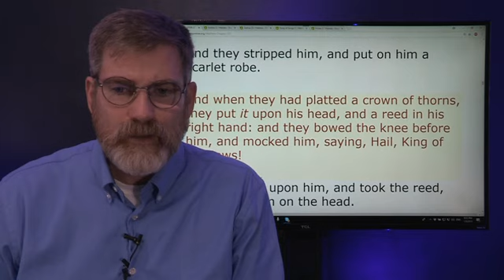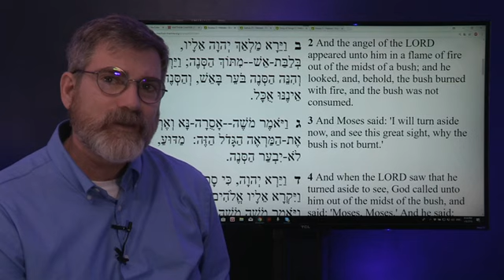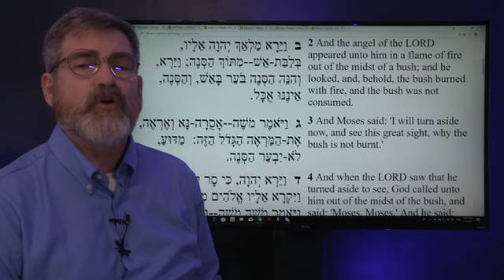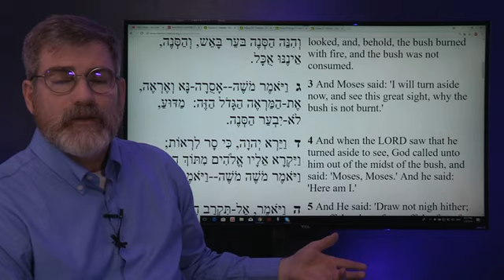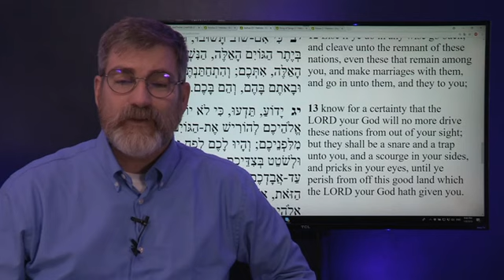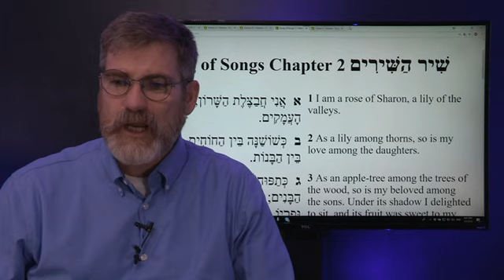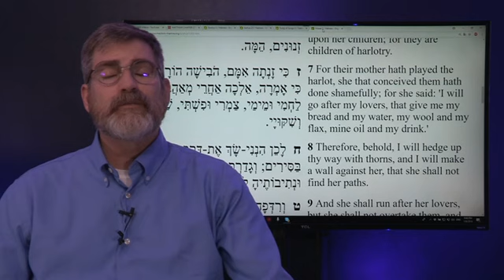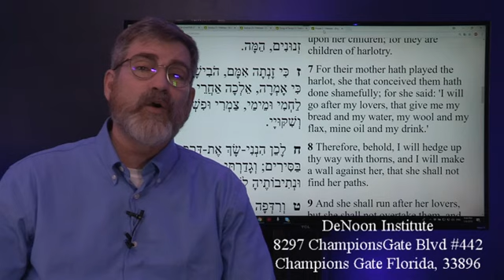The Identity of Messiah Revealed by Moses and Joshua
We trust this will be real blessing to you, The Messiah revealed by the prophets from the Tanakh, the Christian Old Testament. Moses, Joshua, Solomon, and Hosea all share a common thread to Messiah.